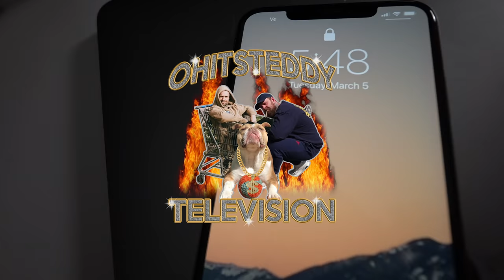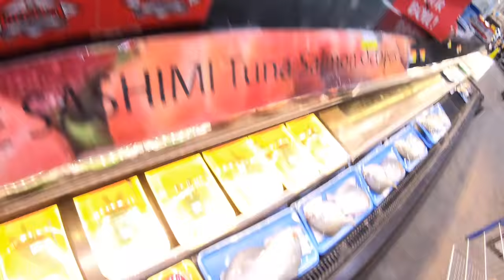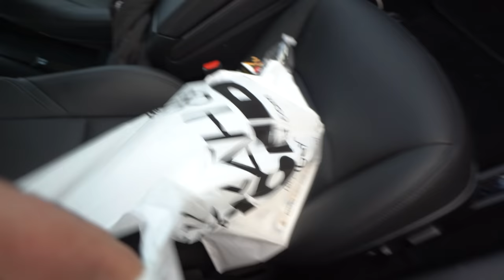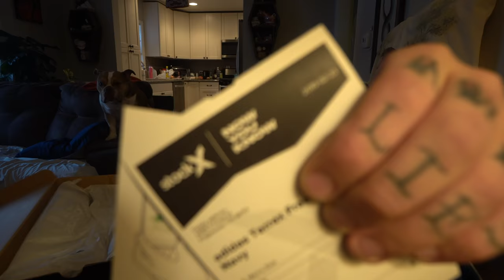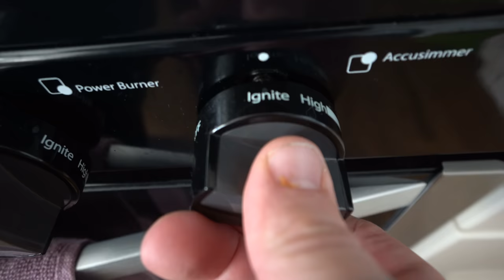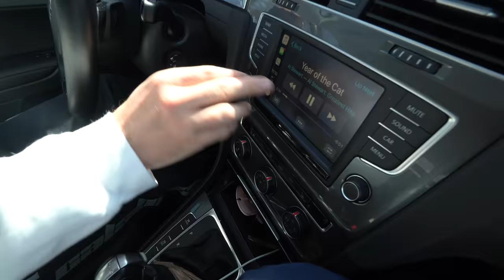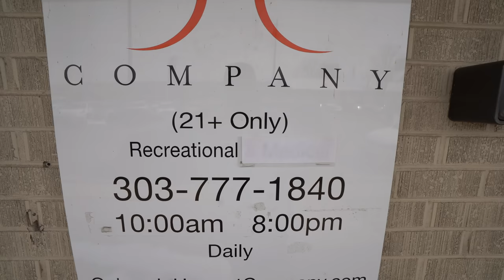I tried to make Ramen from scratch !? + Teslahh problems!! + Medical marijuana scavenger hunt